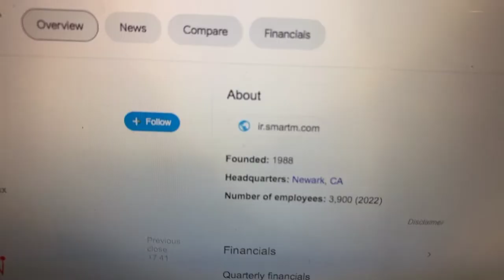🔴 SMART Global Holdings Inc SGH Stock Trading Facts 🔴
Coinbase Referral Funded Accounts Up To $300,000 To Day Trade